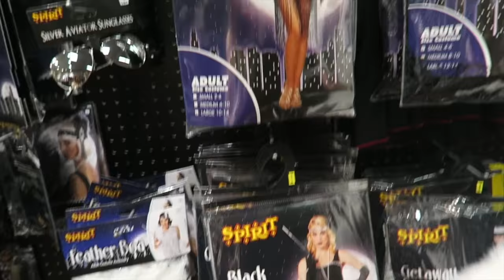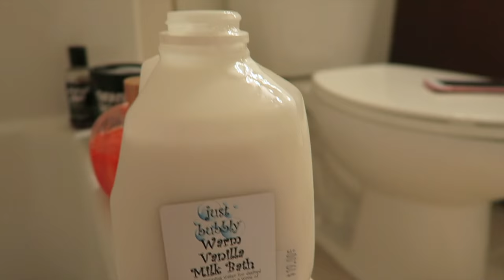Shopping for halloween costumes! V squad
HI IM GABI FROM NIKI AND GABI ON YOUTUBE :)

fancysnapsbygab